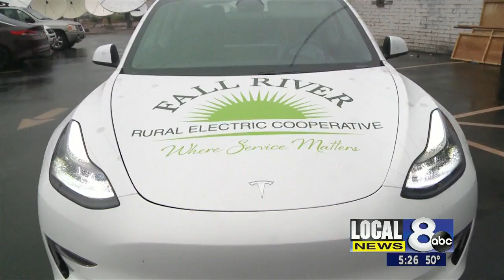Fall River Electric buys Tesla for members to test out